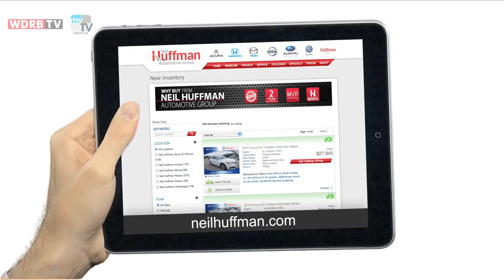Neil Huffman Automotive Group - The Trusted Dealership!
Neil Huffman is THE dealership with great selections of award-winning vehicles.  Visit the trusted dealer in the Louisville, KY area with five convenient locations!